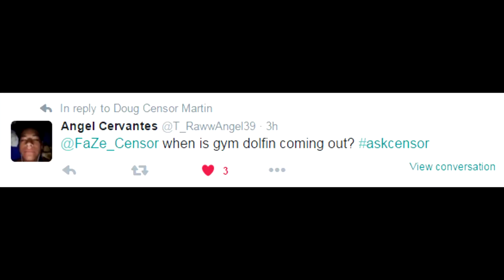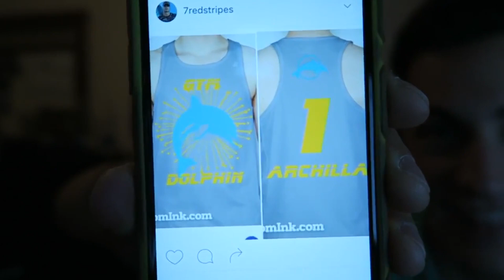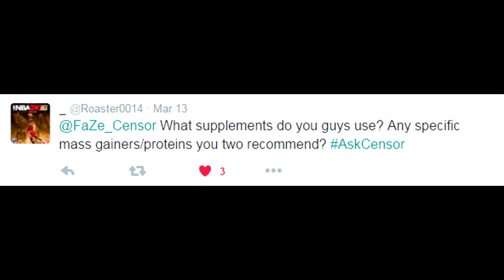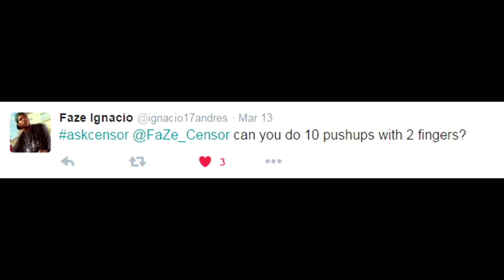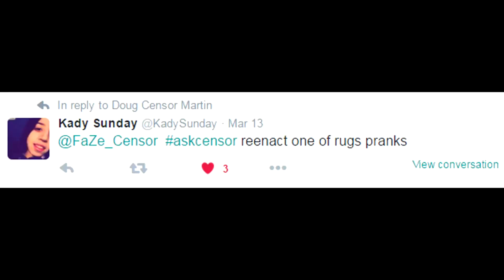IMPERSONATING FAZE RUG